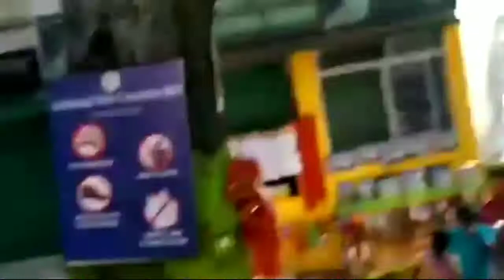kanakmachahary Guwahati Ma Kamakhya Temple||Bodo vlog by Kanak Machahary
This is Ma or mother Kamakhya(Hindu) Temple,in Assam, Guwahati city under, India.
every year many people come her for visiting or self pray...
I sorry to say because This video o shoot corona or lockdown before. video not High quality but I like so remember my journey ...
Thankyou, sir or madam